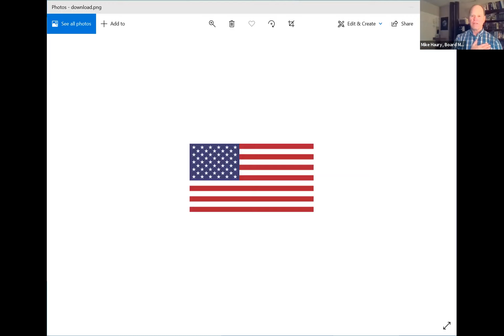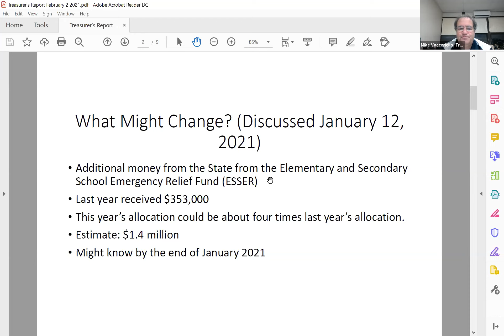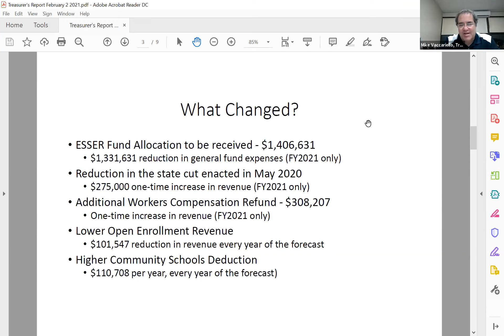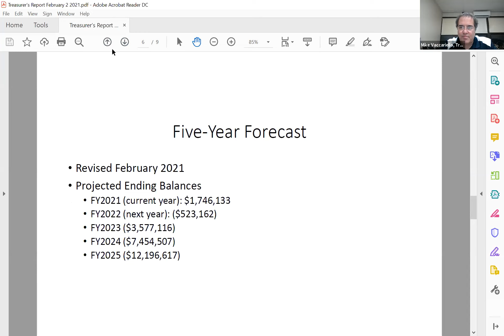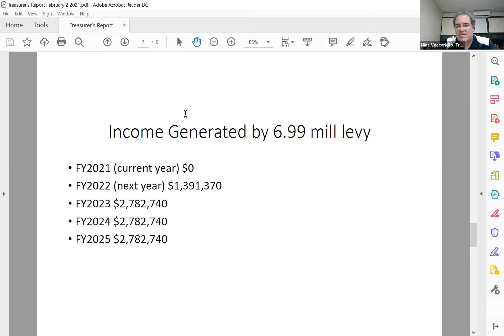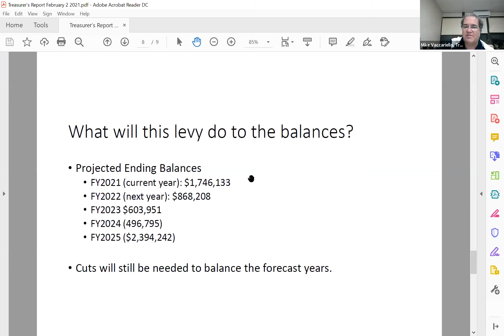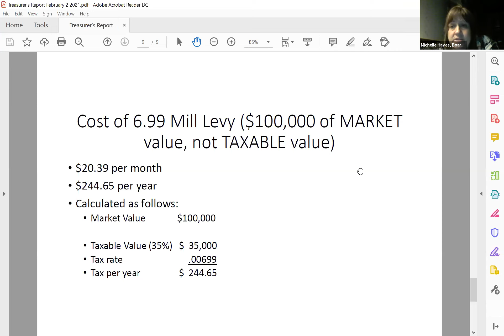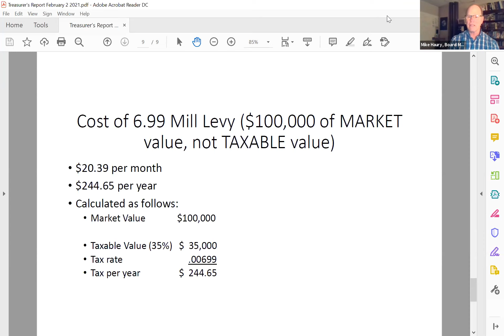Madison Local Schools BOE Meeting 2-2-21